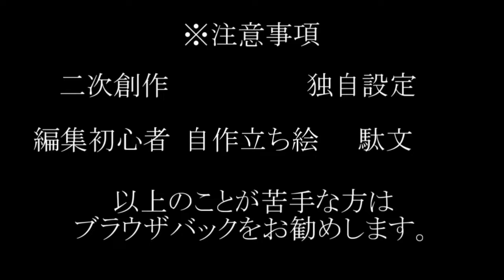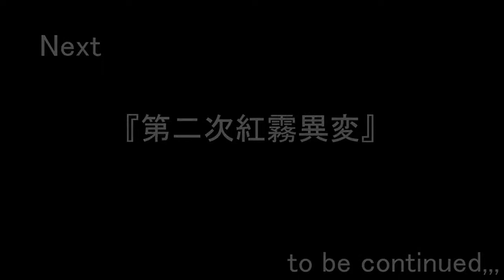【ゆっくり茶番劇】幻想黒魔譚第一章＃１０『親睦会という名の宴会』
サムネの案出なかったんでかなりクソです。

※こちらは東方projectの2次創作動画です。
独自の設定が含まれています。

‹後書き›
マタタビです。
まずは黒魔譚一章、お疲れ様でした。
多分次の黒魔譚までは数か月単位で空くと思います。（なんなら数年後かもしれん）
今後の動画もよかったら見てやってください。
話したいことは正直まだ沢山あるのですが、長すぎてもアレなのでここで終わりにします。
また何処かで会いましょう。

追記:見返してたら割と編集ミスってて草。直す気力とかないんでこのままにします。
あと、宴会のキャラ選はだいぶテキトーです。

お借りした素材のサイト様

第二章　coming soon,,,